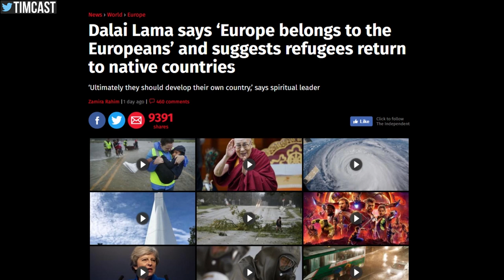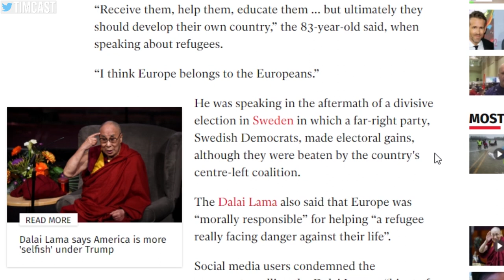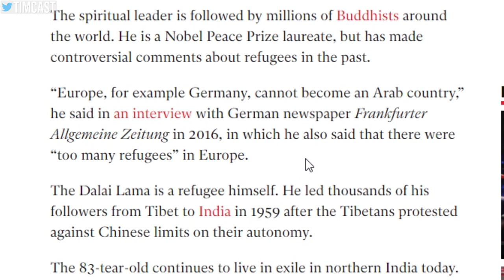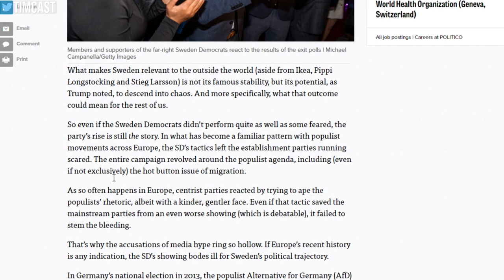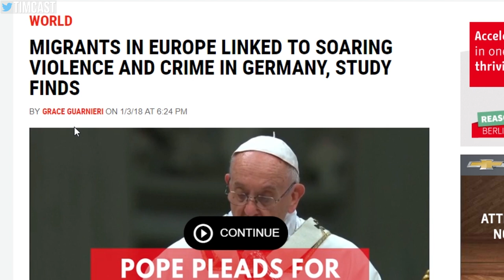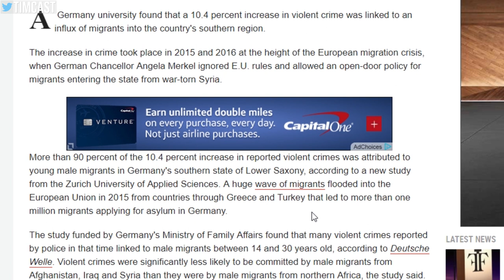Dalai Lama Sparks Outrage, Says Refugees Should Go Home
Recently at a conference the Dalai Lama, a renowned spiritual and world leader, said that "Europe Belongs to Europeans" and that refugees should go home and rebuild their own countries.

The comment was made following large gains by Sweden Democrats, who are considered to be Sweden's "far right party"

Naturally this comment sparked outrage with people calling the Dalai Lama a "bigot of the first order" due the comments similarities to nationalist talking points.

But if Europe does not belong to Europeans then who does it belong to?

MY GEAR
360 Camera (VR)

Tim Pool
330 Washington Street - PMB 517